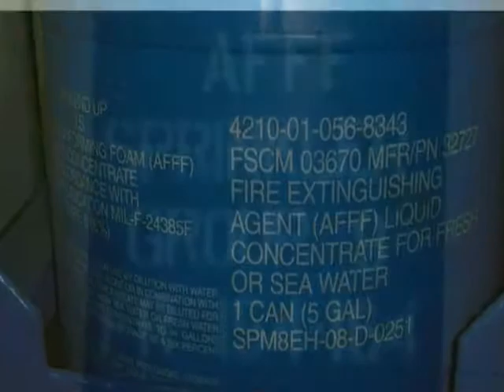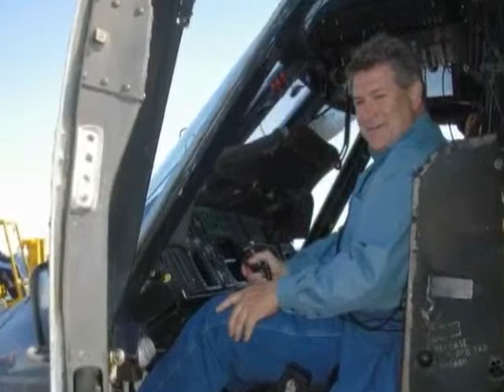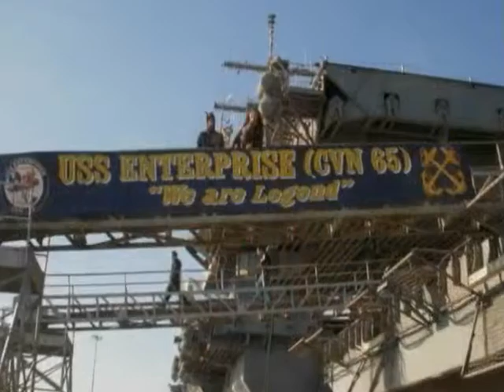Tiger Days 2012 - USS Enterprise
Paul Hubber and his daughter, Olivia Burns, had the privilege of being on the USS Enterprise for its very last Tiger Days.  This video was produced by Alan Naumann of Memory Vision.